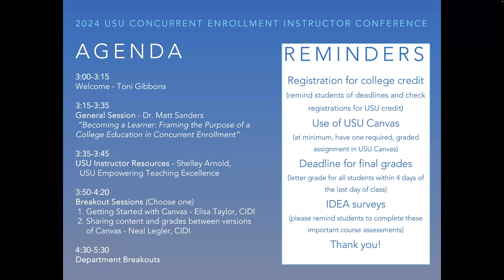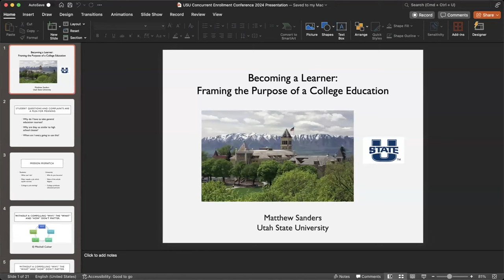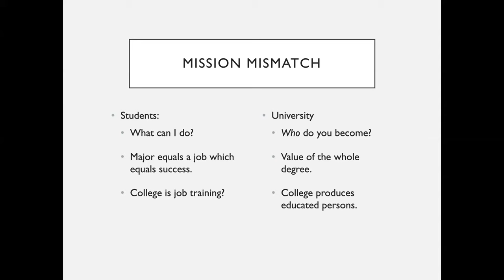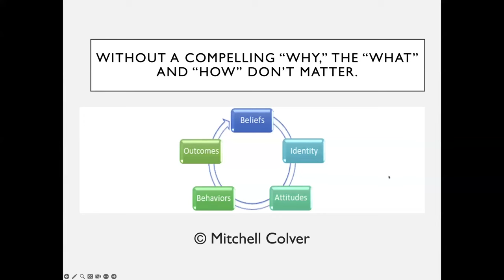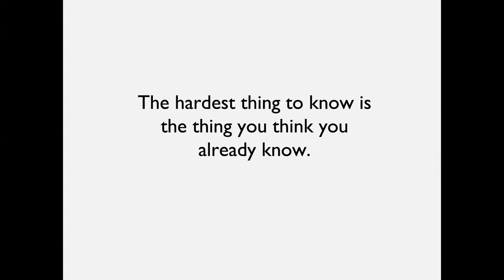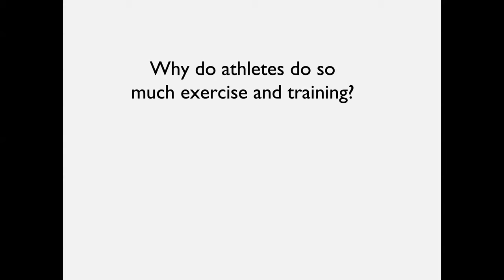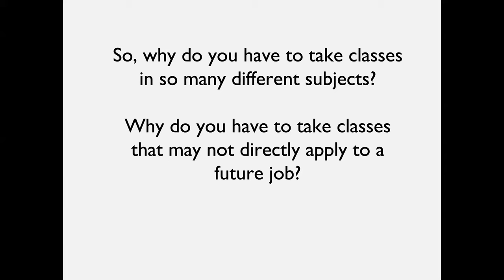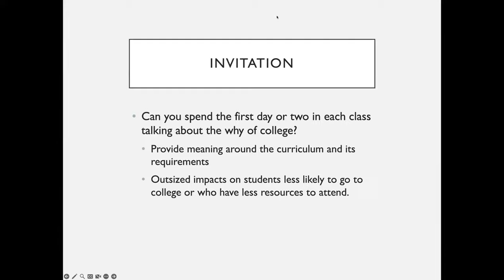2024 Concurrent Enrollment Workshop (General Session)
Concurrent Enrollment Workshop
This workshop was designed to provide our CE Instructors with insights into what USU resources are available, and how they fit into USU's goal of teaching excellence and building community. During this event, instructors will learn about general education assessments, Canvas basics, and departmental resources.

General Session
"Becoming a Learner: Framing the Purpose of a College Education in Concurrent Enrollment"
Matt Sanders
Full Professor, College of Humanities and Social Sciences